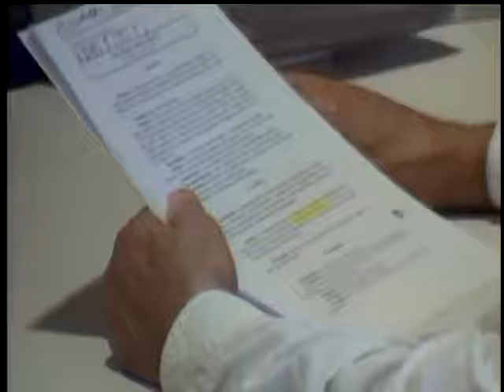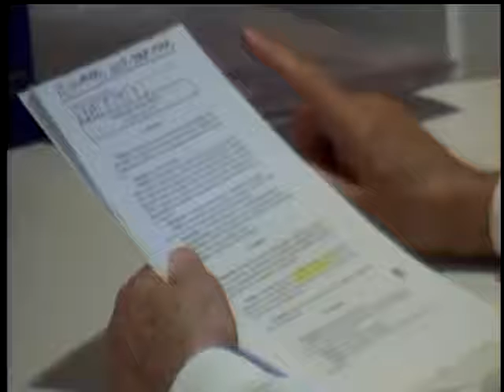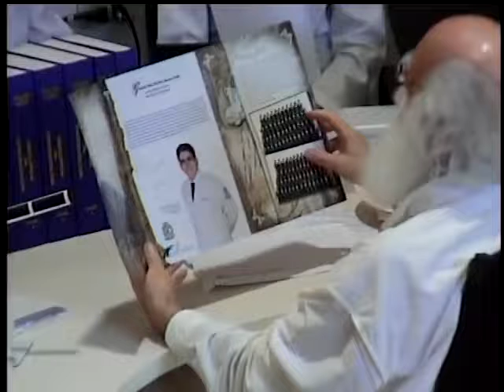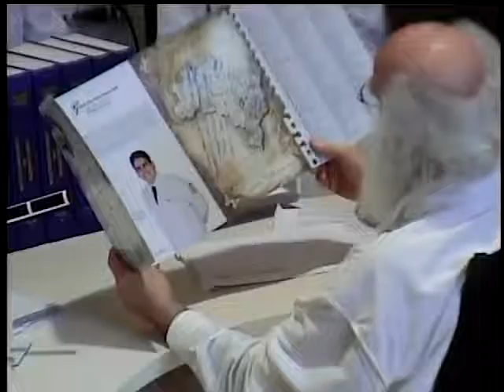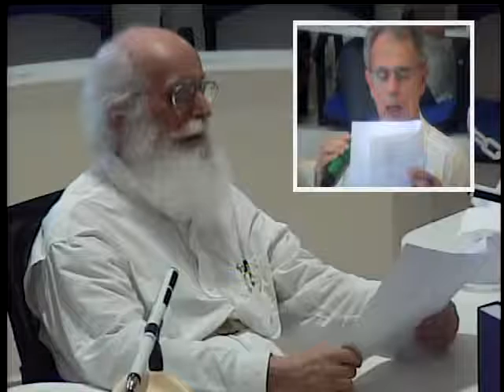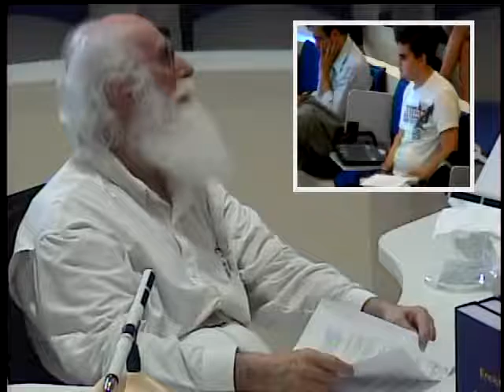Tertúlia 1389 - Abordagem macro-micro (Cosmovisiologia)